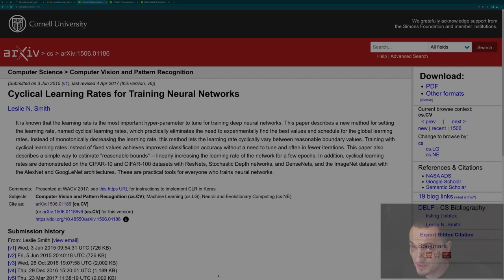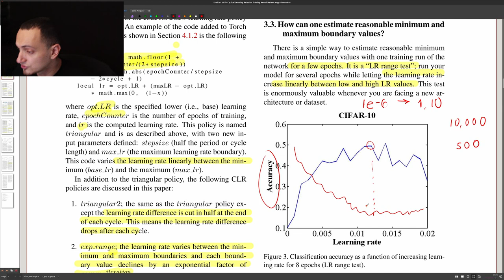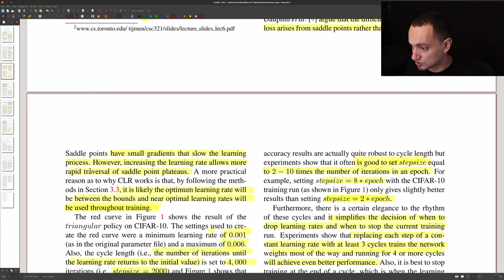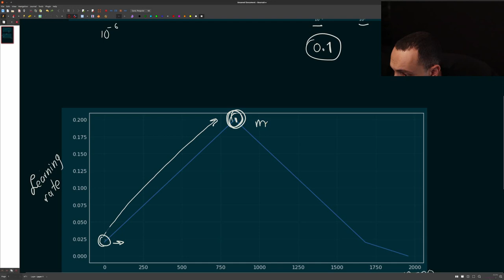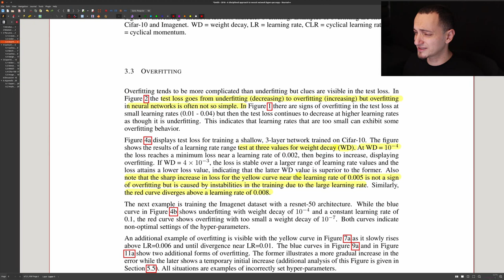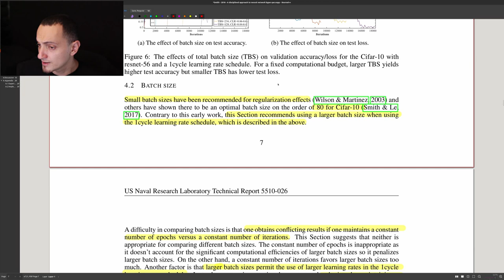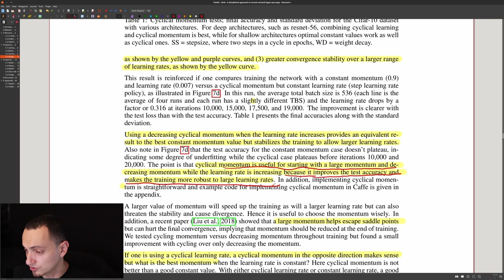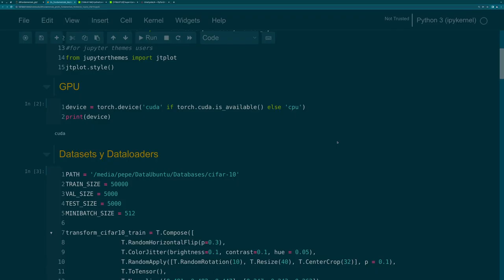¡Entrena redes neuronales mucho más rápido con el método de super-convergencia! Parte 1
En este video presento un resumen de tres papers de Leslie N. Smith en los que presenta un método sistemático de encontrar un Learning Rate óptimo a través de métodos de learning rate cíclicos, llegando a un super-convergencia. Por ejemplo, entrenando ResNet 56 ocho veces más rápido que en el paper original para Cifar 10.
En los siguientes videos explicaré la implementación en código de las técnicas presentadas en este video usando PyTorch.

Las referencias utilizadas en este video son:

Smith, Leslie N. “Cyclical Learning Rates for Training Neural Networks.” ArXiv:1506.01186 [Cs], April 4, 2017.

Smith, Leslie N., and Nicholay Topin. “Super-Convergence: Very Fast Training of Neural Networks Using Large Learning Rates.” ArXiv:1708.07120 [Cs, Stat], May 17, 2018.

Smith, Leslie N. “A Disciplined Approach to Neural Network Hyper-Parameters: Part 1 -- Learning Rate, Batch Size, Momentum, and Weight Decay.” ArXiv:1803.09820 [Cs, Stat], April 24, 2018.

Acerca de la serie Fundamentos de Deep Learning con Python y PyTorch:
En esta serie de videos explico qué son las Redes Neuronales (Neural Networks) y qué es Aprendizaje Computacional (Machine Learning) así como Deep Learning. Empezamos con los principios matemáticos fundamentales hasta su implementación en código. Para esto, primero utilizaremos Python y Numpy para entender los principios de programación de Redes Neuronales incluyendo el algoritmo de retropropagación (backpropagation). Con estas bases, presentaremos el framework PyTorch y construiremos modelos más complejos como son Redes Neuronales Convolucionales (Convolutional Neural Networks - CNNs).

About the video series:
In this video series I will explain what Neural Networks are, and how Deep Neural Networks work, from the mathematical principles to their implementation in code. Firstly, we will use pure Python and Numpy to understand the fundamentals including backpropagation for a simple Fully Connected Network, and from there we will build on to Convolutional Neural Networks (CNN) using PyTorch. Then, depending on the response and interest in the series I may cover newer models using Generative Adversarial Networks (GANs), and Recurrent Neural Networks.